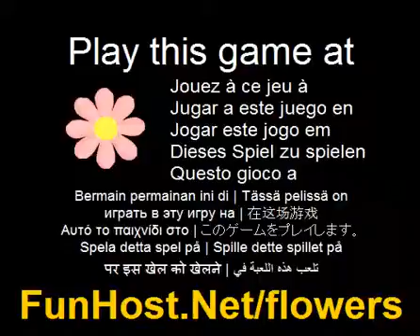Fiori - videogioco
Petali di fiori impediscono di lasciare il porto di visualizzazione utilizzando la tua fan poco. Questo è un gioco arcade semplice e facile che io vado a caricare su Android App store. L'obiettivo è di essere atmosferica, carino e duro--La ventola segue il mouse o il touch se si ri utilizzando un dispositivo mobile. Mantenere i petali di uscire dalla Viewport e raccogliere cinque per creare un fiore--Questo video gioco a Il gioco - www - Facebook - Twitter - YouTube